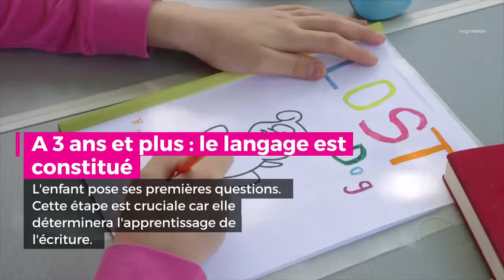Comment bébé apprend à parler et à quel âge